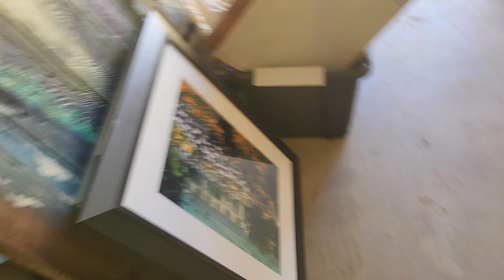Hit The Ground Running | Colorado Junk Removal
first month of store was really successful